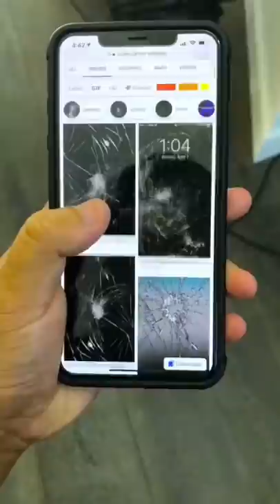Phone Prank on friend!